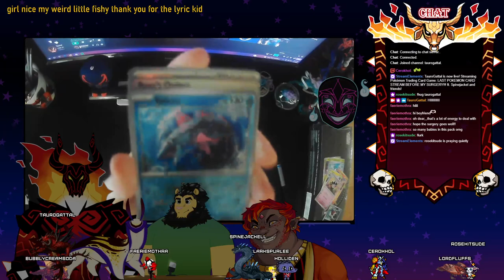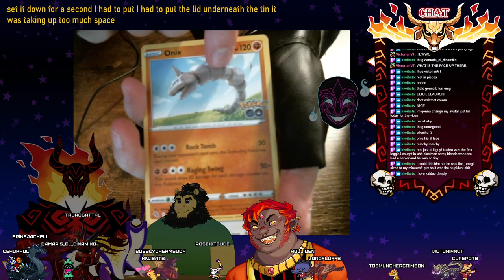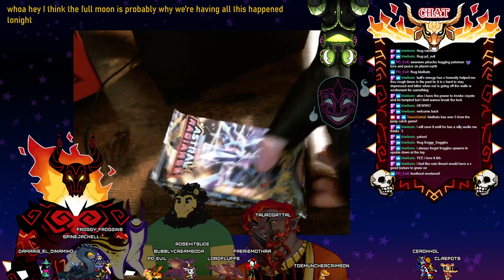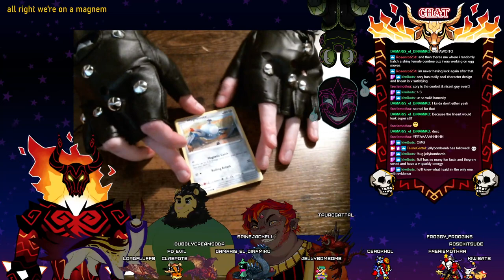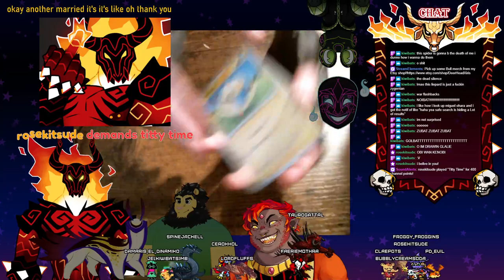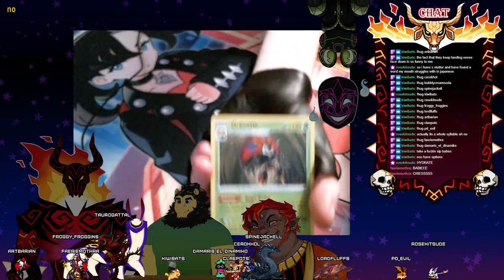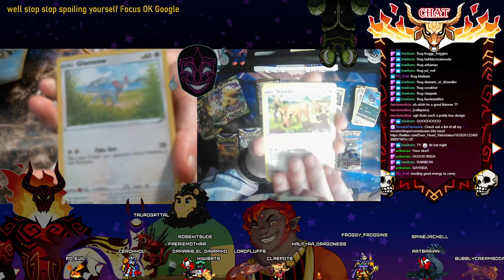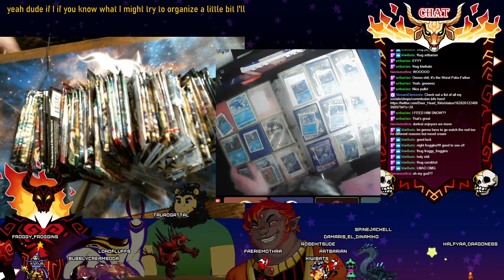Pokemon Card Opening Stream (Twitch VOD 08-01-23 )